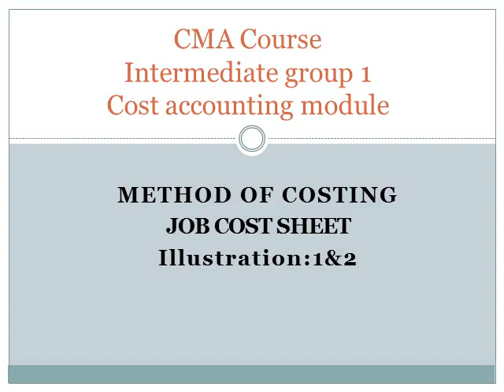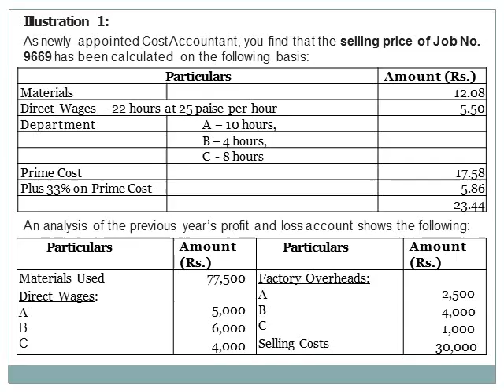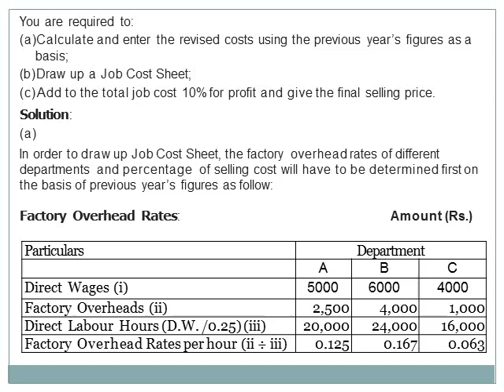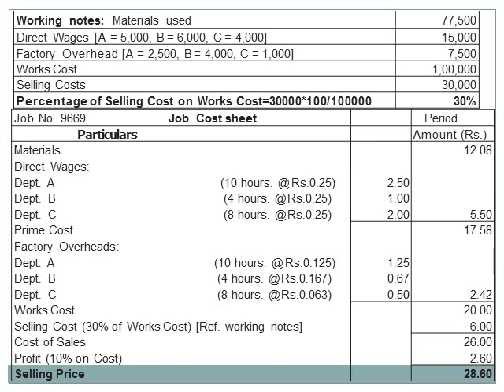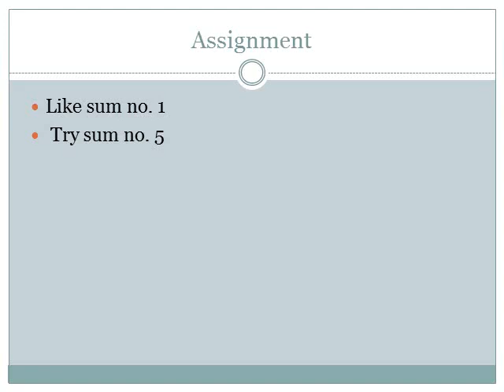CMA | Cost accounting | Job costing | Illustration no. 1 & 2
Hello friends, I explained illustration no. 1 & 2 from job costing chapter.